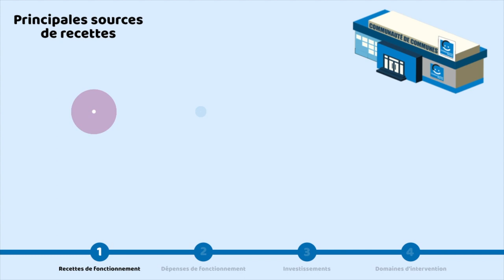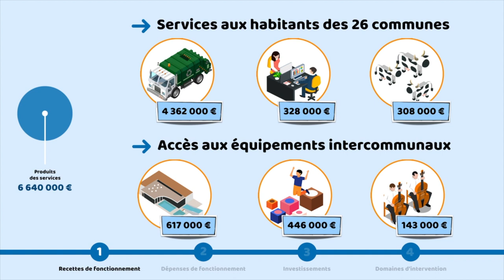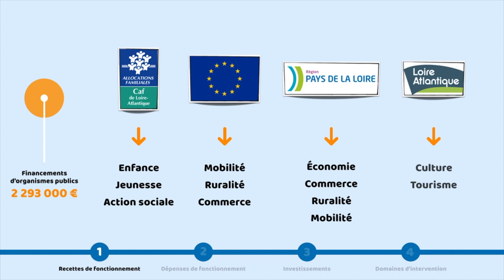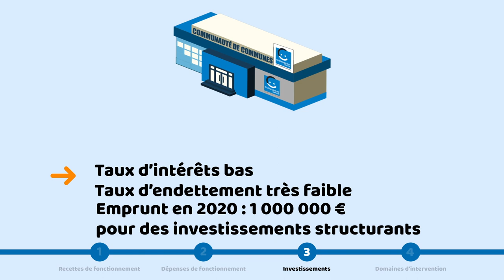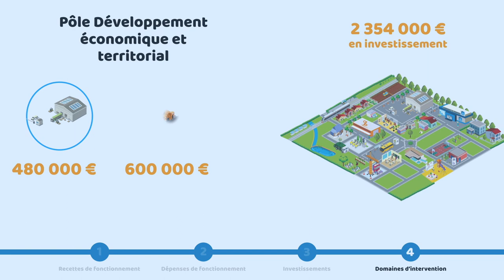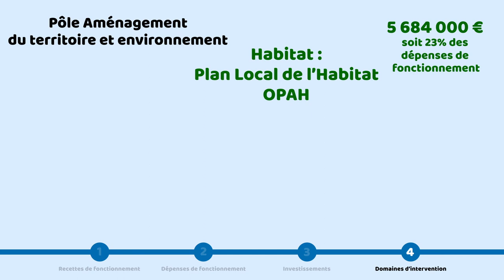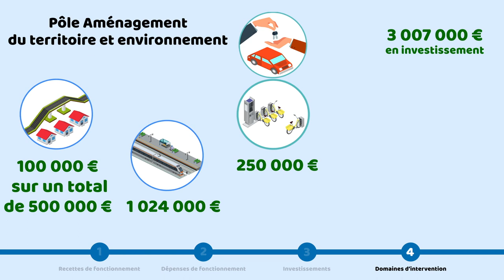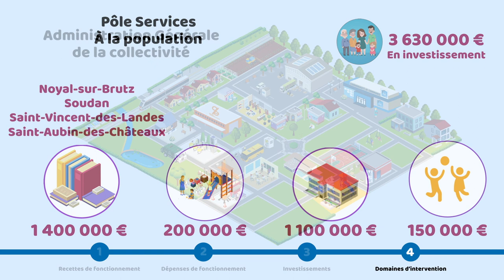Budget 2020 de la Communauté de Communes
Film de présentation synthétique du Budget 2020 de la communauté de communes Châteaubriant-Derval (Loire-Atlantique).